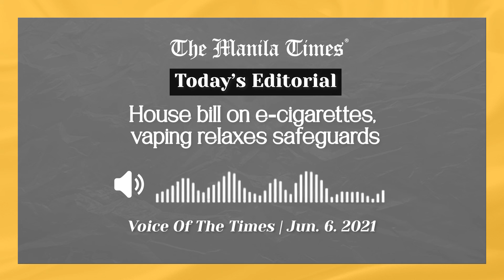VOTT: House bill on e-cigarettes, vaping relaxes safeguards | Jun. 6, 2021